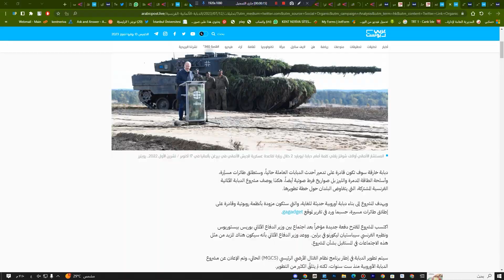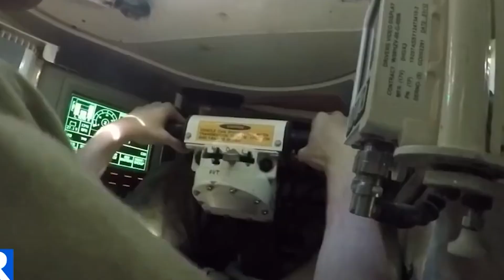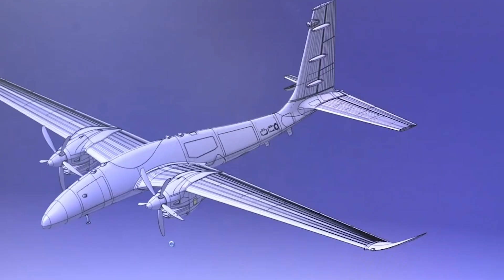تطلق الليزر ومسيَّرات ولديها مدفع عملاق.. ماذا نعلم عن الدبابة الخارقة التي تطورها ألمانيا وفرنسا؟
دبابة خارقة سوف تكون قادرة على تدمير أحدث الدبابات العاملة حالياً، وستطلق طائرات مسيَّرة، وأسلحة الطاقة المدمرة والليرز بل صواريخ فرط صوتية أيضاً، هكذا يوصف مشروع الدبابة الألمانية الفرنسية المشتركة، التي يتفاوض البلدان حول خطة تطويرها.

ويهدف المشروع إلى بناء دبابة أوروبية حديثة للغاية، والتي ستكون مزودة بأنظمة روبوتية وقادرة على إطلاق طائرات مسيرة، حسبما ورد في تقرير لموقع gagadget.

اكتسب المشروع المقترح دفعة جديدة مؤخراً بعد اجتماع بين وزير الدفاع الألماني بوريس بيستوريوس ونظيره الفرنسي سيباستيان ليكورنو في برلين. ووعد وزير الدفاع الألماني بأنه سيكون هناك المزيد من مثل هذه الاجتماعات في المستقبل بشأن المشروع.

سيتم تطوير الدبابة في إطار برنامج نظام القتال الأرضي الرئيسي (MGCS) الحالي، وتم الإعلان عن مشروع الدبابة الأوروبية منذ ست سنوات، لكنه لم يتلقَّ الكثير من التطوير.

لماذا يمثل المشروع أهمية كبيرة للبلدين؟
لا يزال من الضروري لفرنسا وألمانيا البدء في التخطيط لاستبدال دبابات البلدين الحالية.

لدى ألمانيا الدبابة ليوبارد 2 التي تعد من أفضل الدبابات في العالم، خاصة من حيث التدريع وقوة المدفع، وهي الدبابة التي قدمت من قِبل عدة دول أوروبية لأوكرانيا لتنفيذ هجومها المضاد الذي ما زال يعاني من التباطؤ ومحاولة اختراقات الدفاعات الروسية الحصينة.

ولدى فرنسا الدبابة لوكليرك التي لم يتم بيعها لأي مشترٍ أجنبي سوى الإمارات، ولا تحظى بنفس شهرة ليوبارد 2 في قوة المدفع والتدريع، ولكنها توصف بأنها سريعة.

يحتاج البلدان إلى استبدال هاتين الدباباتين في 2030 (ينطبق الأمر نفسه على العديد من مستخدمي Leopard 2 في أوروبا والعالم)، خاصة أن شبح تقادمهما يلوح في الأفق.

ظهرت الدبابة الفرنسية Leclerc لأول مرة مع القوات المسلحة الفرنسية في أوائل التسعينيات، أما الدبابة الألمانية Leopard 2، فهي تعود لأواخر السبعينيات وهي في الأساس تطوير كبير وإعادة تصميم للدبابة Leopard 1 التي تعود للستينيات.

كما تواجه دبابات ليوبادر الألمانية تحديداً منافسة قوية من الدبابة الكورية الأحدث بلاك بانثر k2 (الفهد الأسود)، خاصة في الأسواق الأوروبية.

مشروع الدبابة الألمانية الفرنسية المشتركة يعود لسنوات مضت
يعود المشروع لعدة سنوات مضت، فنظام القتال الرئيسي (MGCS) هو مشروع أطلقته ألمانيا وفرنسا في عام 2017.

وفي عام 2018، اتفق البلدان على تطوير دبابة قتال رئيسية تحمل تكنولوجيا الجيل التالي، بحيث تشكل نقلة نوعية في كل من القدرات الهجومية والدفاعية، بشكل مشترك، مع تولي الحكومة الألمانية القيادة السياسية للمشروع.

فالبرنامج تلعب فيه ألمانيا الدور الأكبر بسبب شهرتها في صناعة الدبابات عكس مشروع مقاتلة الجيل السادس الشبحية المشترك بين البلدين مع إسبانيا الذي ستلعب فيه باريس الدور القيادي.

المشروع يتم تطويره وتصنيعه من قِبل شركة KNDS الألمانية، وشركة الدفاع الفرنسية Nexter Systems) وشركة  Rheinmetall  الألمانية المشهورة بمدافع الدبابات، التي انضمت إلى المشروع في عام 2019.

ولم تمر إضافة الشركة الأخيرة إلى برنامج MGCS دون توترات بين باريس وبرلين؛ لأنه يعني أن الثقل الرئيسي لعملية تطوير وإنتاج هذه الدبابة سيكون لألمانيا، بينما الاتفاق كان في البداية على أنه سيتم تقاسم الأبحاث والإنتاج الصناعي بالتساوي بين البلدين.

في النهاية، تم التوصل إلى اتفاق يقضي بأن يعطى كل ثلث من عمليات التطوير لكل من  Nexter و KMW و Rheinmetall على حدة، أي الثلثان للشركتين الألمانيتين، مع ضمان أن تقوم شركة Nexter بتصنيع 50٪ من الأنظمة، بينما تتم مشاركة النصف المتبقي بين المقاولين الألمان، ومن المتوقع أن تخرج أول وحدة إنتاج من خط التجميع في عام 2035.

 هل تستعيد الدبابة الألمانية الفرنسية مجد المدرعات القديم؟
يعكس قرار تطوير MGCS حقيقة أن التهديدات في ساحة المعركة حتى لأثقل دبابات القتال الرئيسية مثل ليوبارد 2 آخذة في الازدياد.

من هذه التهديدات أسلحة مضادة للدبابات أكثر تطوراً، ومدفعية دقيقة بعيدة المدى، وطائرات مسيَّرة مسلحة مثل البيرقدار التركية التي اصطادت عدداً كبيراً من الدبابات الروسية في المراحل الأولى لحرب أوكرانيا، إضافة لذخائر برؤوس حربية ذات شحنة مشكّلة ومزدجة للتغلب على أنظمة الحماية الخاصة بالدبابات.

كما  أن طائرات استطلاع بدون طيار غير مسلحة تحلق في الأفق لتساعد العديد من أنواع الأسلحة في استهداف التشكيلات المدرعة، ما جعل الدبابات تواجه محنة حقيقية في حرب القوقاز بين أرمينيا وأذربيجان، ثم الآن في حرب أوكرانيا.

الدبابة الألمانية الفرنسية المشتركة
الدبابة الفرنسية Leclerc tank/ويكيميديا
وحتى دبابات ليوبارد يتحدث الروس عن أنهم دمروا عدداً منها خلال الحرب مع بدء الهجوم الأوكراني المضاد..

كما أن التحسينات في دروع المركبات والأنظمة الدفاعية تهدد بتقويض فاعلية الدبابات في الخطوط الأمامية ضد الدبابات الخاصة بالعدو.

ويعتقد أن عائلات دبابات Leopard 2 الألمانية و Leclerc والفرنسية الحالية لديها أسلحة وقدرات مرتفعة للغاية، ولكنها وصلت إلى نهاية إمكانات نموها، وتحتاج إلى استبدالها بتصميمات جديدة، حسبما ورد في تقرير لموقع European Security & Defence.

إنها مركز قيادة متنقل